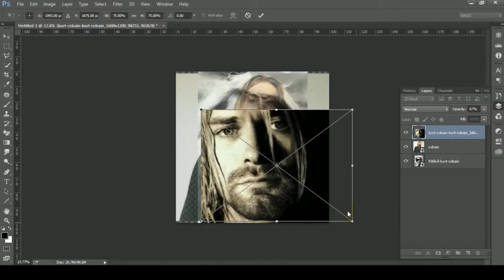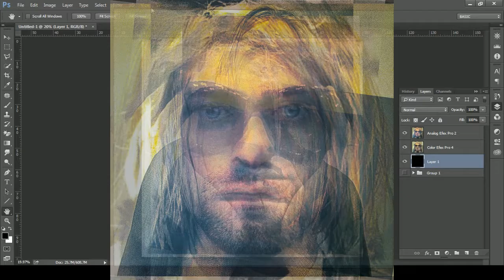Never Fade Away - Kurt Cobain tribute Image by Itai Nadav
Kurt Cobain tribute Image
Image made with Kurt's online photos by Google Images search.
Processed with Photoshop CC
Soundtrack: Nirvana - You Know You're Right
I DO NOT OWN THAT MUSIC TRACK